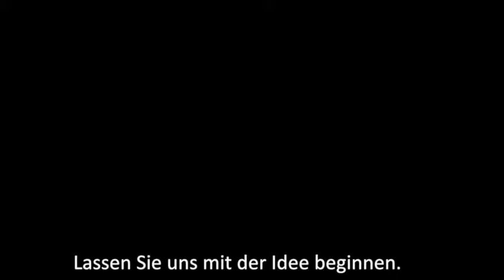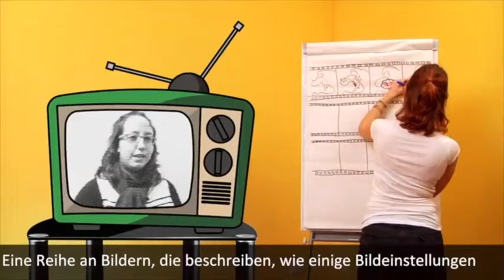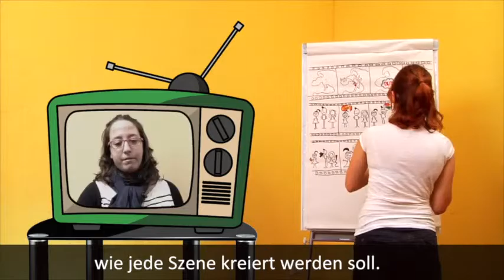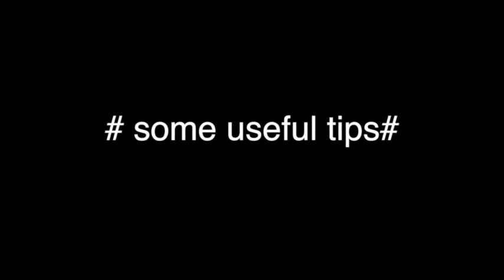1 How to plan a movie - TED